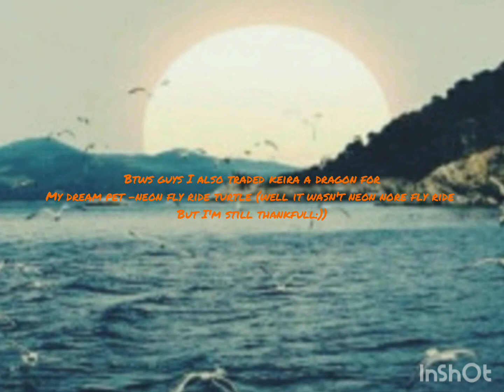I made a neon fly ride dog! {The comfy girl}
Hey guys so I'm back again, today keira gave me an turtle my dream pet but it wasnt neon fly ride but I was still thankfull, I also gave her dram pet well it was close to her dream pet, keira also gave me a fly ride grown dog wich I was so happy about! When she left the server sadly I made an neon out of it, I wanted to tell her but she was offline:(

Screen recorder:Mobizen
What I use to make thumbnails and upload thumbnails: Inshot, picsart,Yt studio
what I use to edit my videos: Inshot